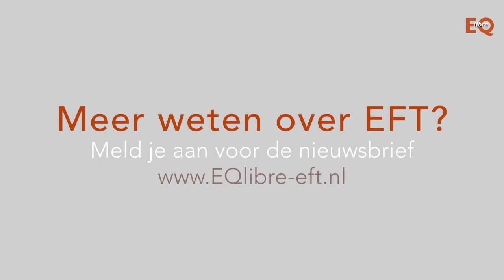Angst om je uit te spreken met Yvonne Toeset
Meer weten over EFT?